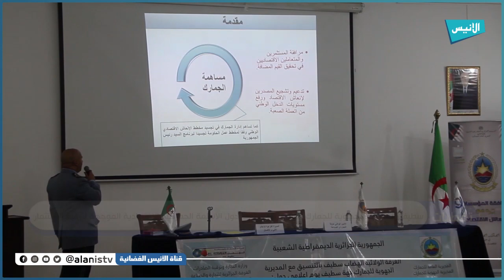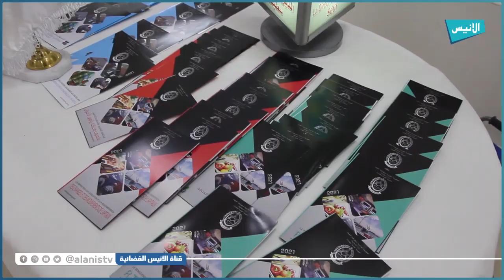سطيف: المديرية الجهوية للجمارك تنظم يوما إعلاميا حول الأنظمة الجمركية الموجهة لترقية الاستثمار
5000
فيسبوك :